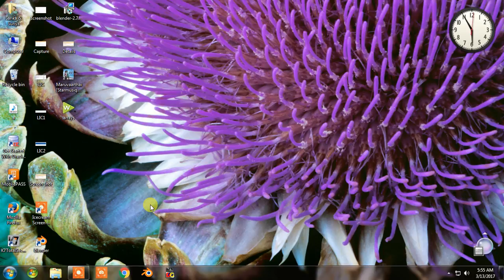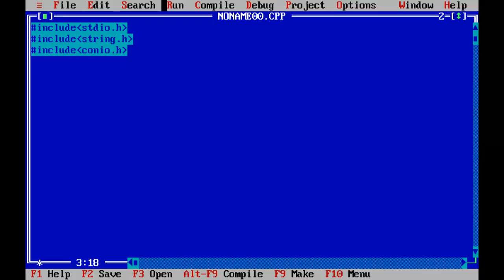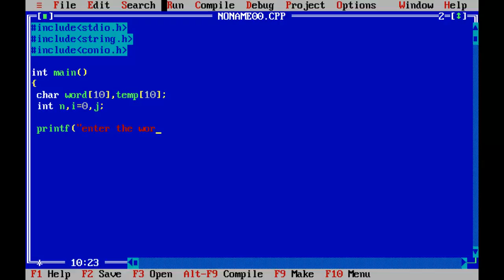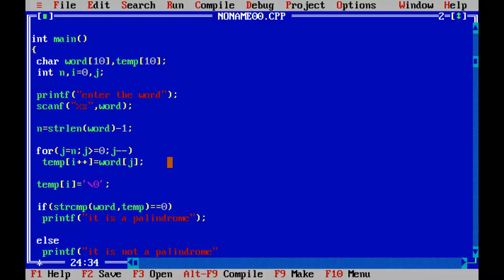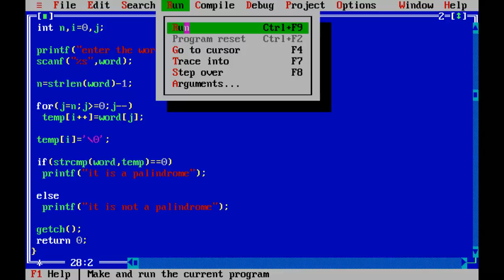String Operations in C